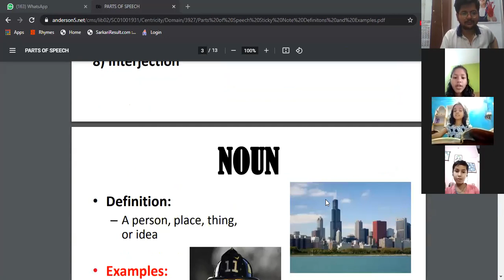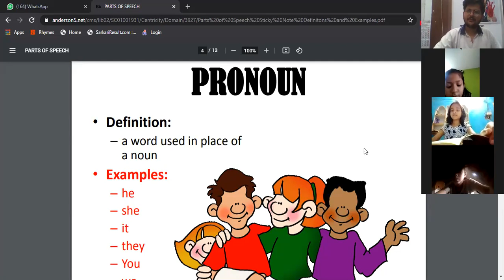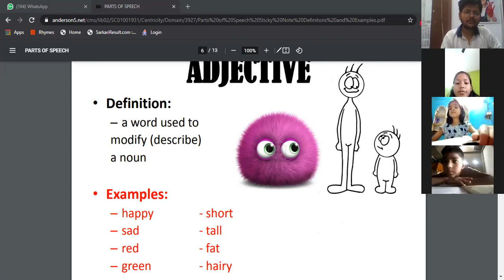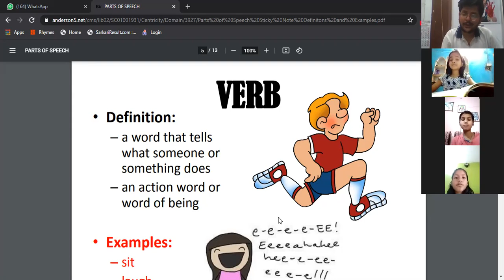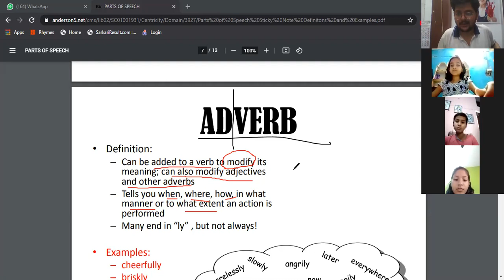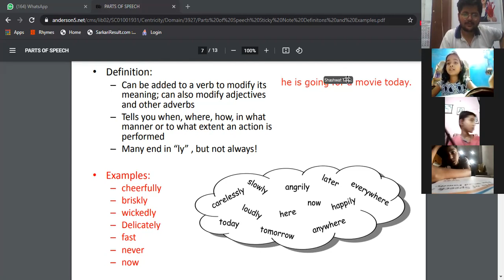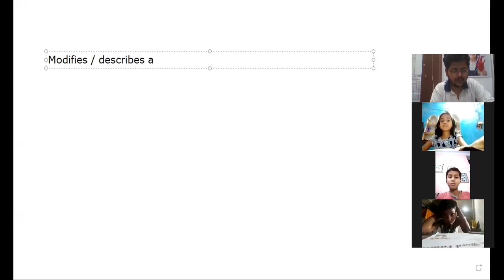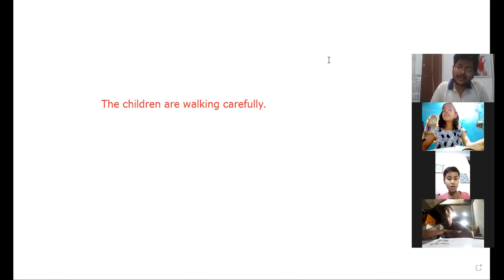Class 5 | English Language | Chapter 4 | Parts of Speech | Part 1 | Live Class (4.5.21)